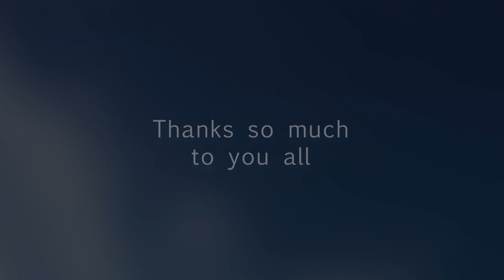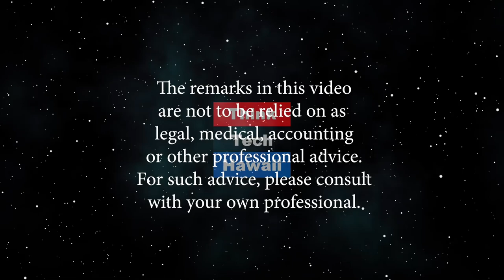Violent Behavior: Whom, Why, Where, and When (Security Matters: Hawaii)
Because Security Matters.  Our role in mitigating behavioral violence in our communities.      The host for this episode is Andrew Lanning.  The guest for this episode is Felix Nater.